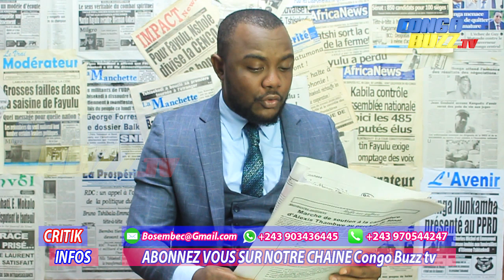CRITIK INFOS 15.07.2019 SCENARIO AFDC ET FCC, LA MAISON BRÛLE